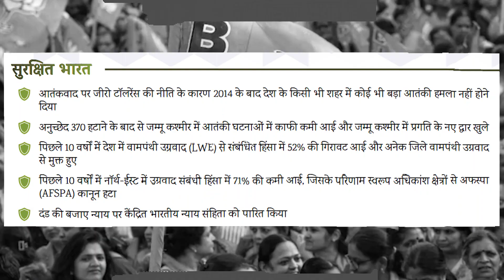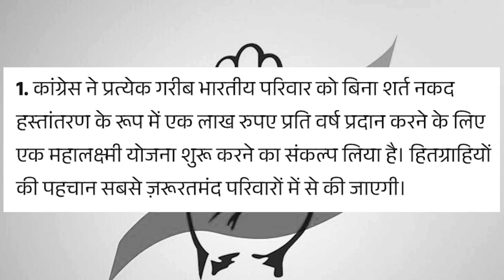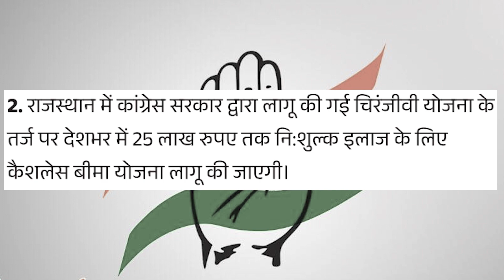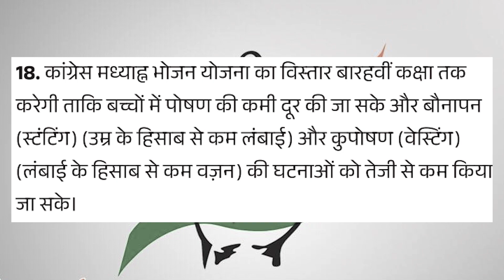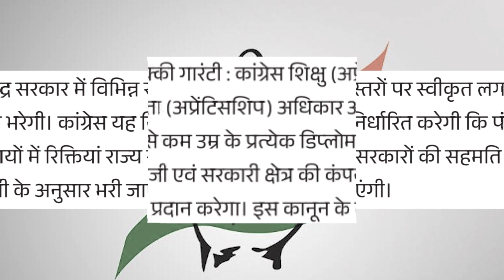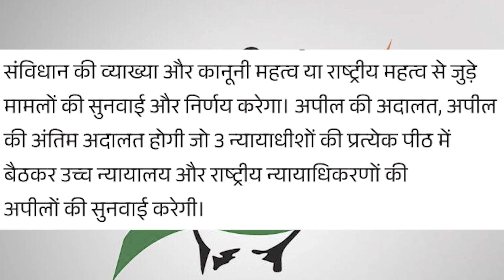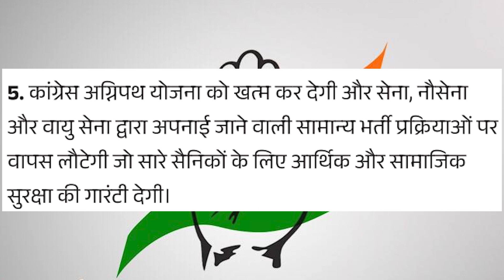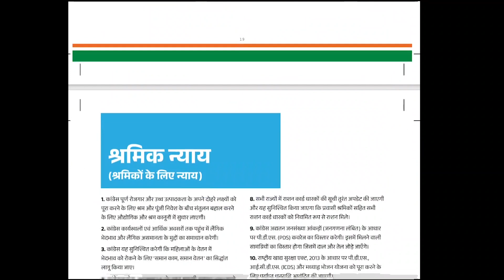BJP VS CONGRESS MANIFESTO | DEEP ANALYSIS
In this video we are going to explore the manifestos of 2 largest political party in India. We have analyzed BJP  SANKALPA PATRA 2024 and INC  NYAY PATRA 2024 and figured out the important topics and promises made. However, we all know that political parties rarely fulfills the promises made in manifesto, after winning election and many promises just remain a JUMLA. Hope this analysis will help you to figure out whom to vote.

इस वीडियो में हम भारत के दो सबसे बड़े राजनीतिक दलों के घोषणापत्रों के बारे में जानेंगे। हमने बीजेपी संकल्प पत्र 2024 और कांग्रेस न्याय पत्र 2024 का विश्लेषण किया है और महत्वपूर्ण विषयों और वादों का पता लगाया है। हालाँकि, हम सभी जानते हैं कि राजनीतिक दल चुनाव जीतने के बाद घोषणापत्र में किए गए वादों को कम ही पूरा करते हैं और कई वादे सिर्फ जुमला बनकर रह जाते हैं। आशा है कि यह विश्लेषण आपको यह पता लगाने में मदद करेगा कि किसे वोट देना है।